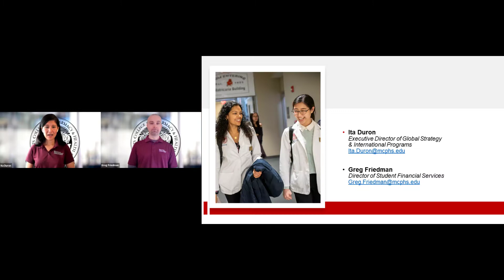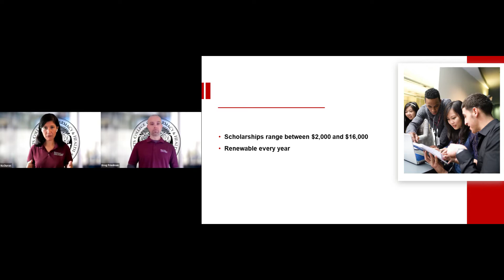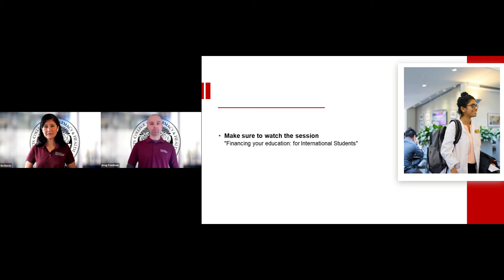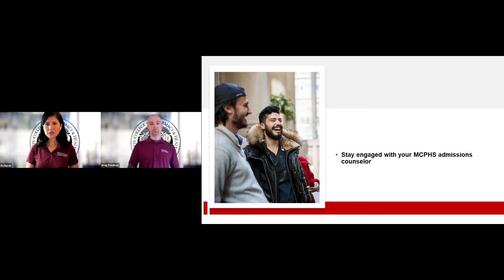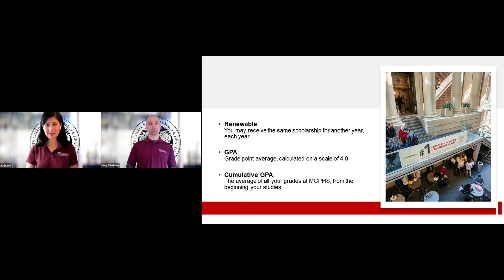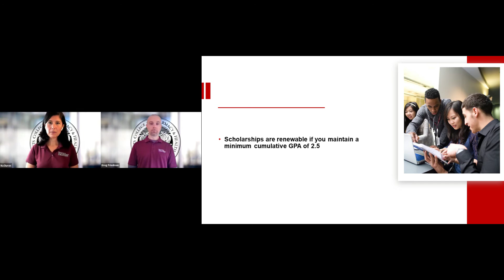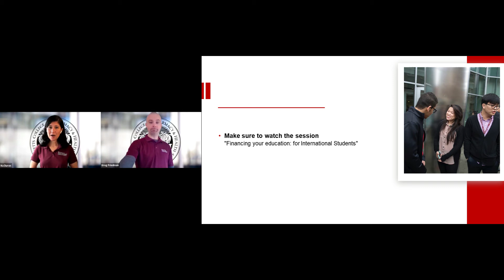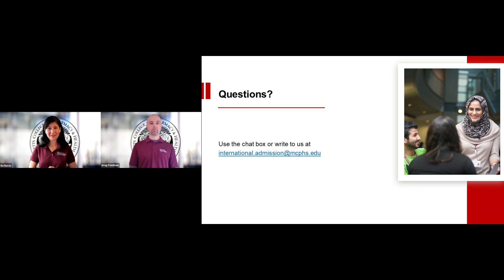The Scholarship Selection Process for International Students: 2020 Fall Open House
Watch this video from the 2020 Fall Open House for first-year students from international locations, in which the process of awarding scholarships to admitted students is explored. Did you know that 100% of all first-year students at MCPHS receive a merit scholarship, as of Fall 2020?